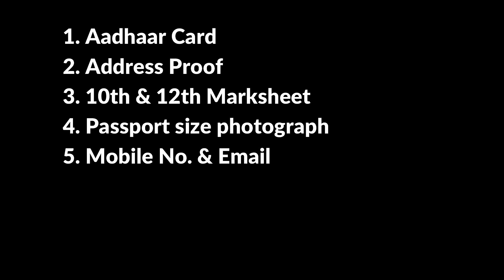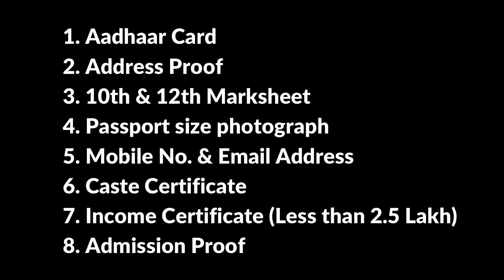UP Free Laptop Yojana 2021 Registration kaise kare, Eligibility, Registration Process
UP Free Laptop Yojana 2021 is for those who have passed 10th or 12th from UP and now they are studying in any graduate or postgraduate level course. ITI, Diploma and Polytechnic pursuing students are also eligible.

0:00 Introduction
1:54 Eligibility Criteria
3:24 Documents Required